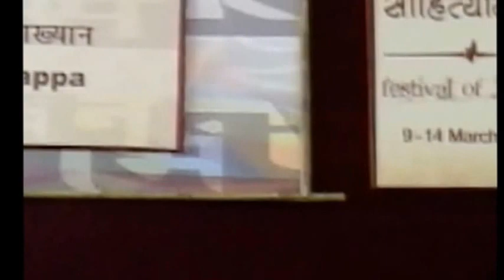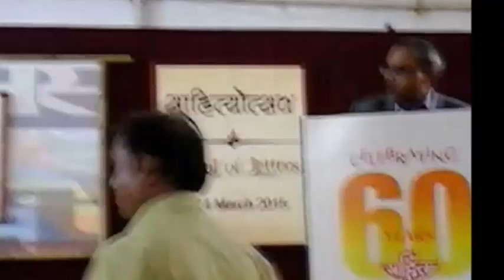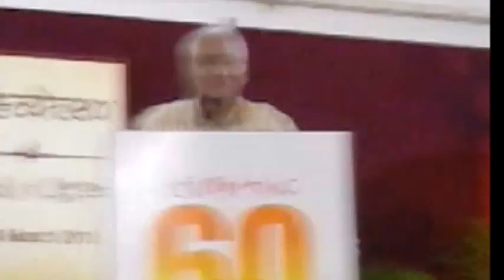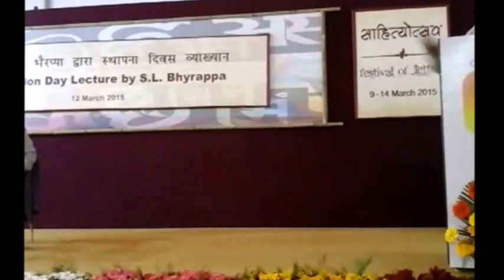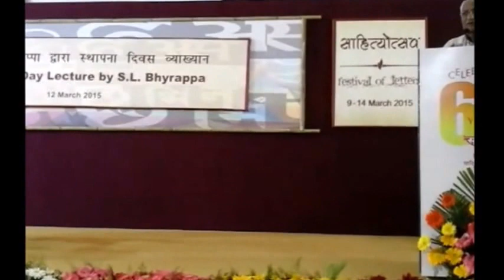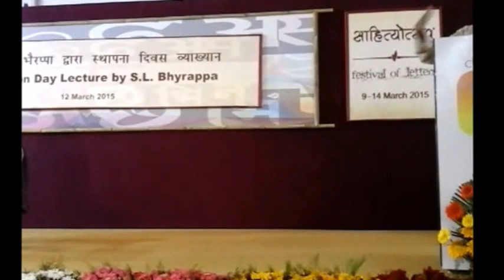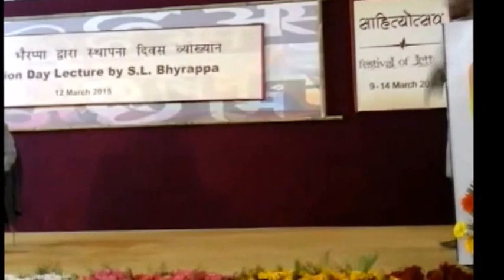SL BHYRAPPA Kendra Sahitya Akademy Lecture Observations & Anxieties Part3 Shreyanka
Third Foundation Day Lecture by India's motif Kannada's pride S L Bhyrappa.
High pitched articulation in 3 parts made everyone to hail his views In Kendra Sahitya Akademy Delhi on 12 March 2015.
National Professor with his depth studies raised the anxieties of past, present and future. Strongly backing for Elementary Education in Elementary education. And emphasising the need of Sanskrit learning and its relevance in journey of Knowledge or otherwise.
Reply your views.
Dhanyavaad.
Jai Hind.